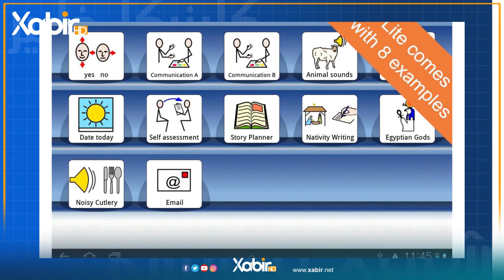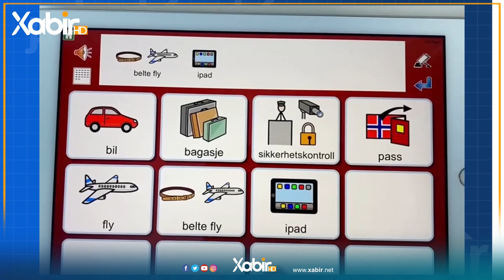بەرنامێ كلینكا خابیر | دکتور ئیسلام یاسین | بکار ئینانا پروگرامەکێ ب ناڤێ ( Widgit Go )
بابەت: بکار ئینانا پروگرامەکێ ب ناڤێ ( Widgit Go )
ـــــ
هەمى ئەکوانتێن دەزگەهێ خابیر